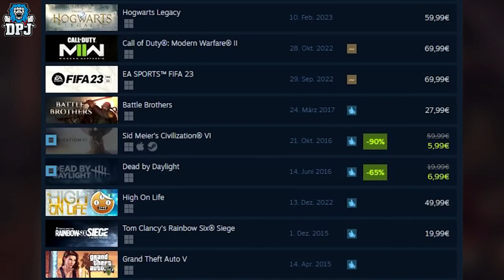Hogwarts Legacy Boycott FAIL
Hogwarts Legecy Boycott fail has made the game just went massive, it just went viral. Recent attempts to boycott this game have failed massively, Hogwarts Legacy is now a best selling game on steam, even after they tried to portray the game within a negative manner on steam by editing tags.